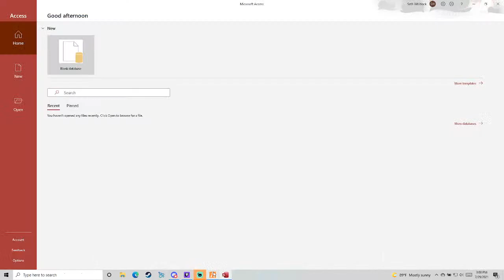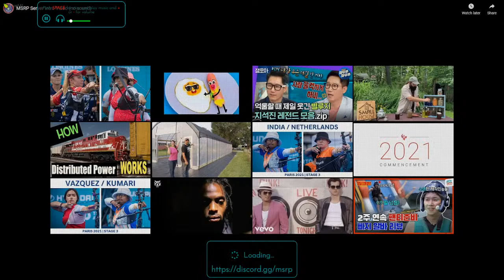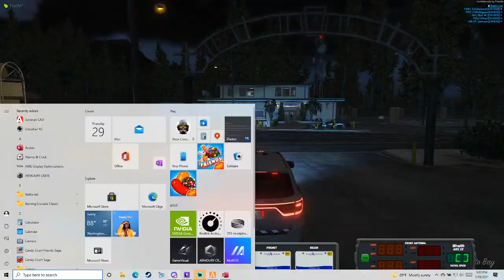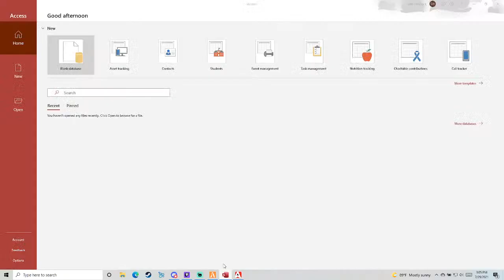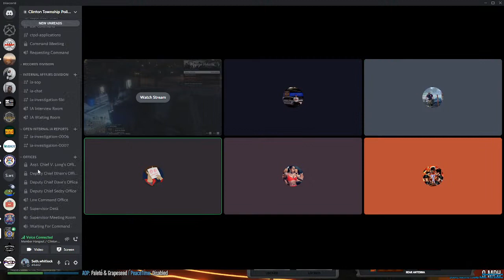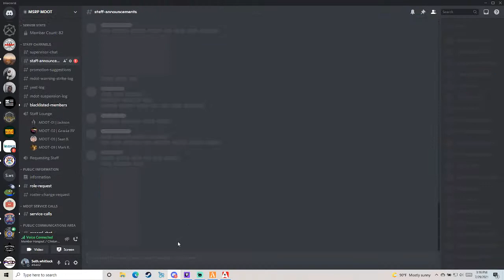Clinton Township police live stream